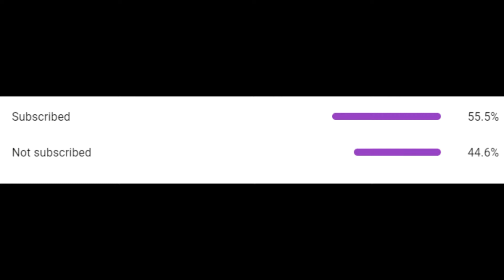Batman: Arkham City | episode_1 | batman on fire 🔥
hey guys welcome to my channel this is my gaming channel and i am from nellore city and thanks for supporting me and i was play games regularly please subscribe to my channel for more content i will play pubg freefire gtaonline gtaroleplay fortnite also i will all games which was come new i am studying cse btech in chennai bharthuniversity dont forget to suscribe to my chaneel live peace and happy and enjoy your life